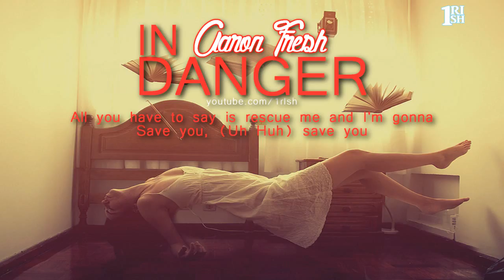[Lyrics] In Danger - Aaron Fresh